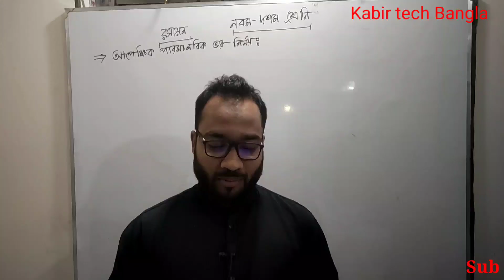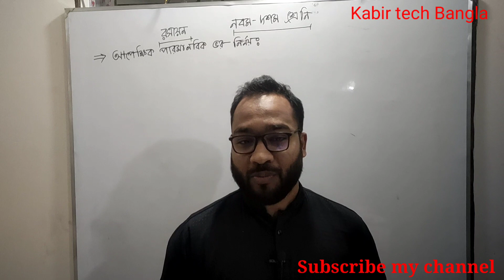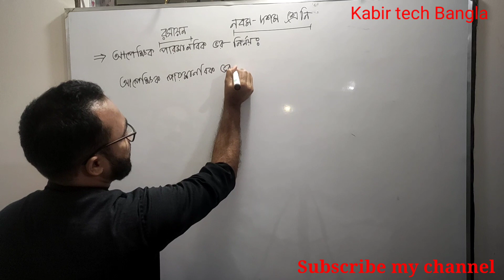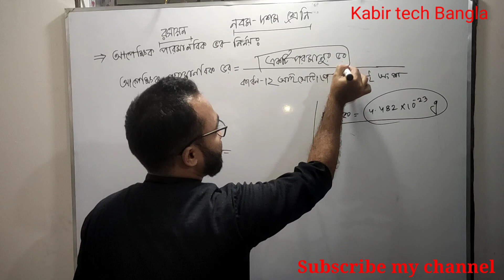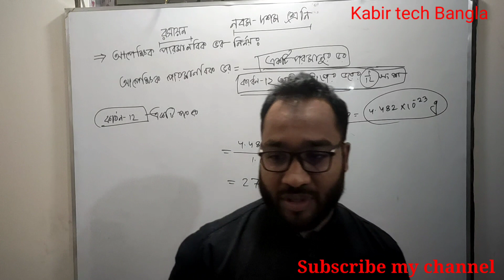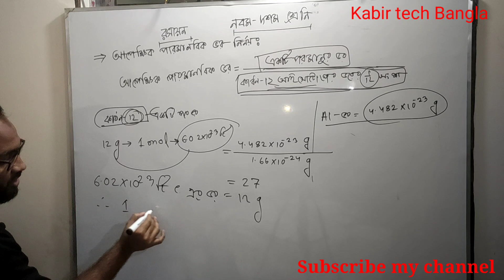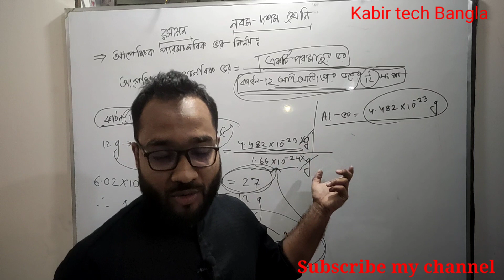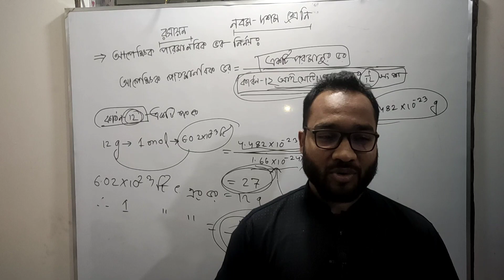Class 9-10 Chemistry Chapter 3 | নবম-দশম শ্রেণির রসায়ন পরমাণুর গঠন | আপেক্ষিক পাঃ ভর নির্ণয় পদ্ধতি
Class 9-10 chemistry chapter 2, class 9 chemistry chapter 3,  ststructure of matter,  class 9 vocational chemistry-1 suuper suggestion, নবম-দশম শ্রেণির রসায়ন পরমাণুর গঠন ,  নবম শ্রেণির রসায়ন পরমাণুর গঠন ভোকেশানাল| আপেক্ষিক পারমানবিক ভর নির্ণয় পদ্ধতি